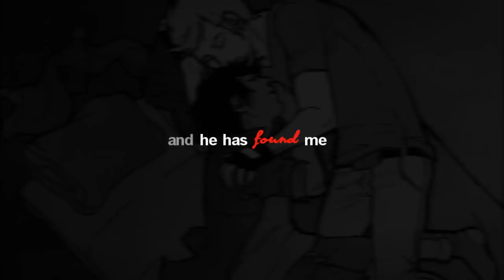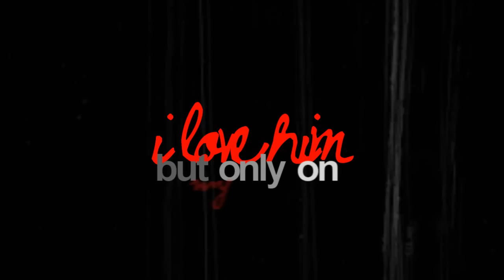dirkjake♚On my own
this is definitely on the list of the most depressing videos i've made

also god damnit i had to re-render this pitched ugh OH COME ON THANK YOU YOUTUBE FOR BLOCKING IT IN GERMANY ANYWAYS JDSHKGJ